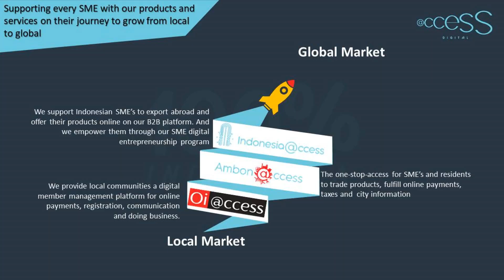Partner what? Indonesia is Partner Country of Hannover Messe 2020 ǀ Visit to IHK Frankfurt [SUB INA]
(Subjudul Bahasa Indonesia) *UPDATE: POSTPONED HANNOVER MESSE 2021* Indonesia is the Official Partner Country of Hannover Messe 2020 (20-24 April 2020) showcasing 5 key elements of Making Indonesia 4.0: food & beverages, textiles & apparels, automotive, electronics, chemicals. This was one of the highlights of the visit by the Indonesian Chamber of Commerce and Industry (KADIN) to Frankfurt.

Download the presentations:

“Doing Business in Indonesia”
by Mr. Irwan Habsjah, Head of KADIN Indonesia-Europe Business Mission 2019 & Independent Commissioner of Bank BTPN

“Product Complexity vs Overseas Supply Chain”
by Ms. Anne Patricia Sutanto, Vice Chairman of Indonesia Textile Association (API) & Vice President Director of PT Pan Brothers

“Indonesia Cross Border E-Commerce”
by Mr. Reza Maspaitella, CEO & President Valdo Group & Indonesia Access

Photos courtesy of Pixabay